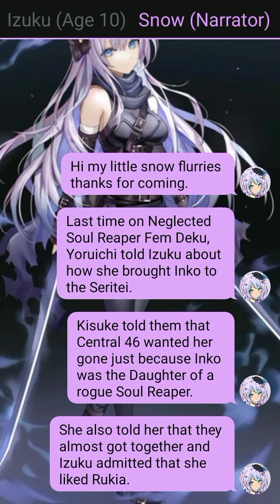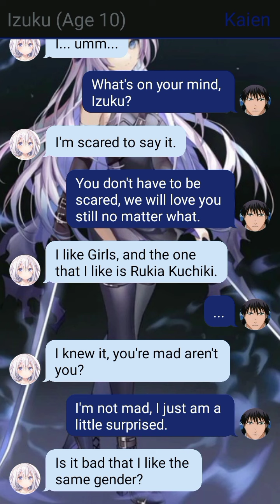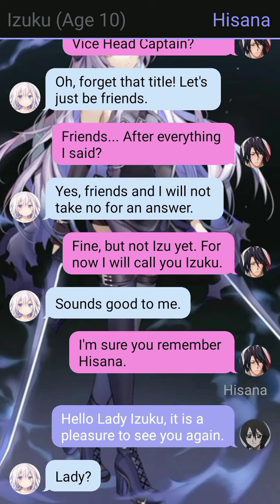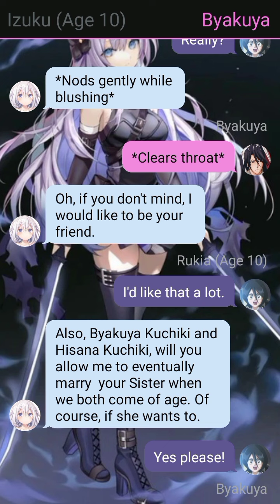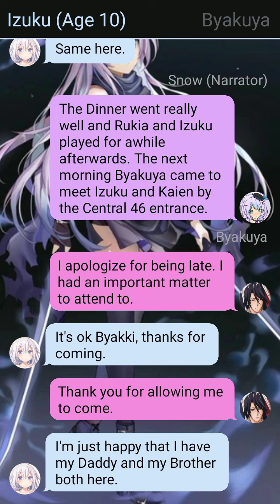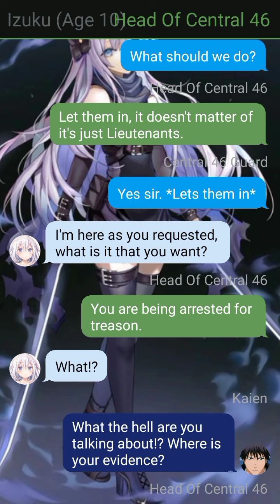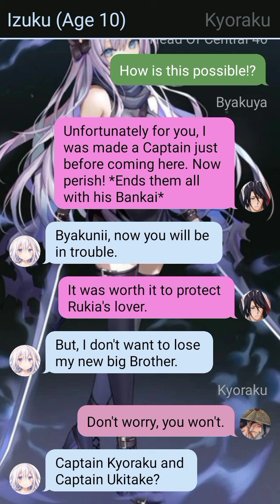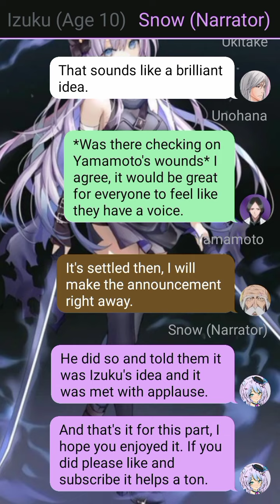Neglected Soul Reaper Fem Deku Part 6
. Hi my little snow flurries this is part 6 of Neglected Soul Reaper Fem Deku a My Hero Academia x Bleach Crossover

I do not own My Hero Academia or Bleach please support the official releases